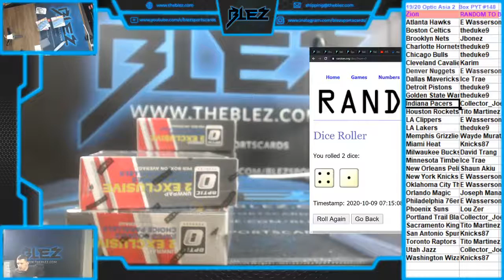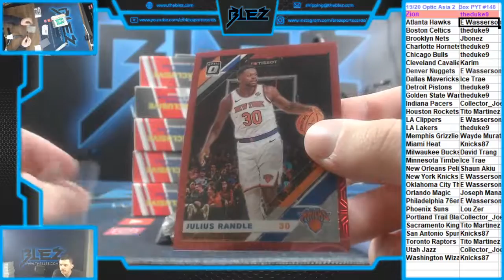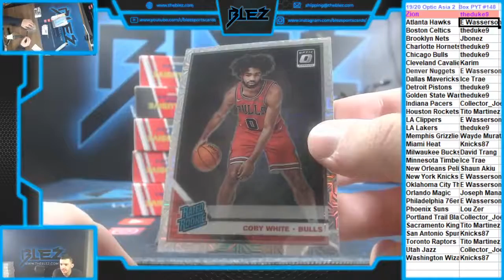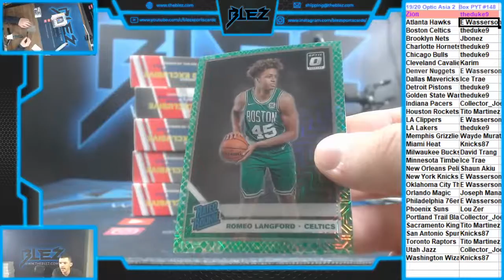2019-20 Optic BSK Asia 2 Box PYT #148